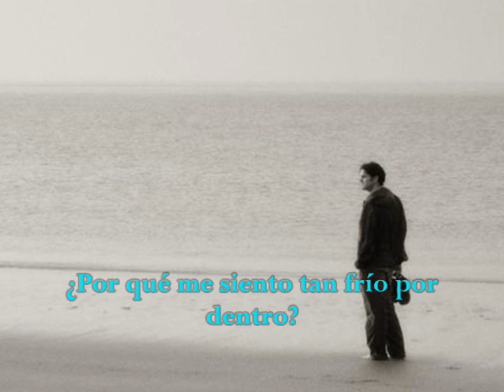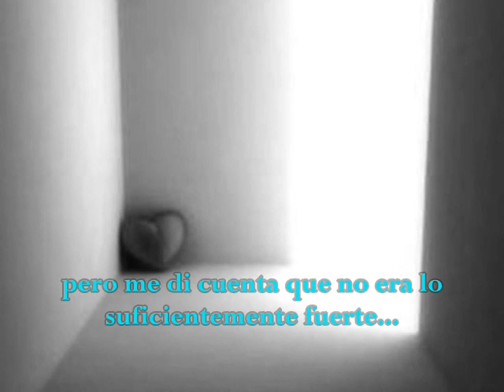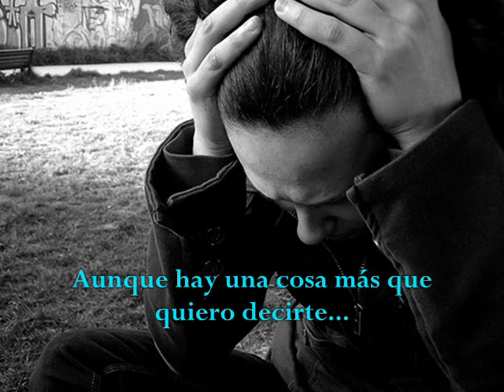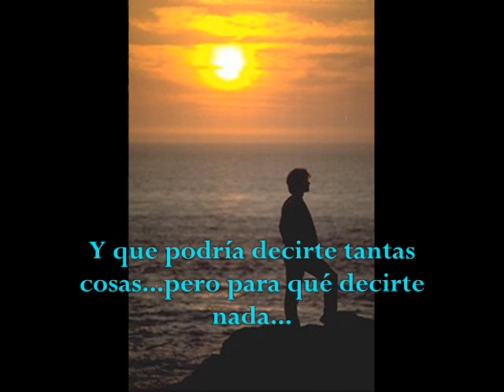GLENN MEDEIROS doesnt matter anymore